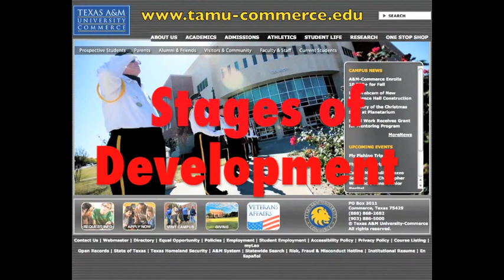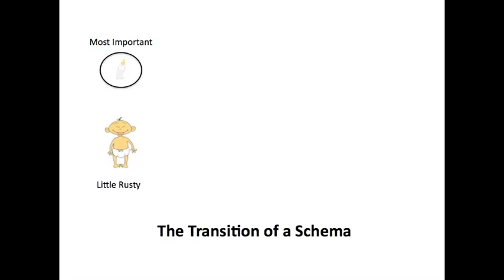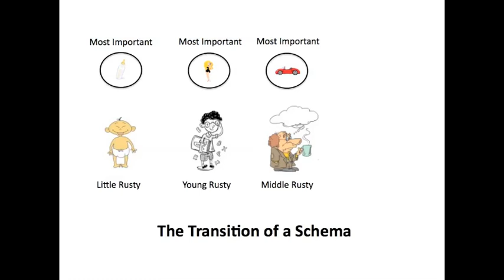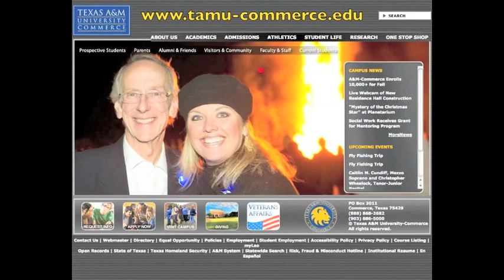Piaget 1 - 4 - Stages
The module 1 videos on Piaget are available as an iTune textbook entitled, "An Introduction to Piaget," for FREE downloadable on the iPad. They can be accessed at the following URL.

This lessonette examines the initial concept of transitioning through stages. The presentation examines the schema of the important thing in life through Little Rusty's growth and development into old age.